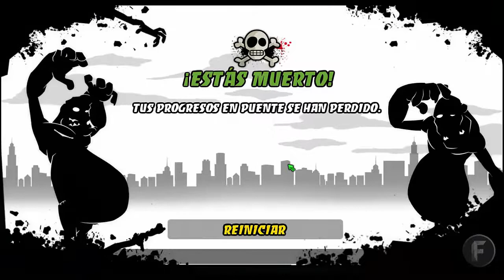AZMD: El telefono perdido